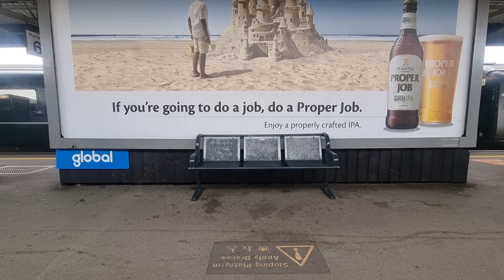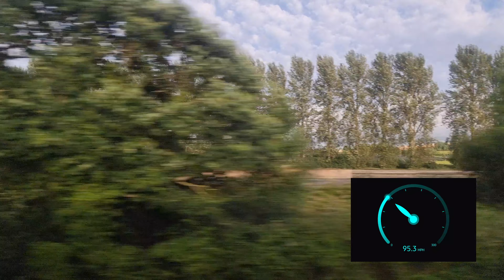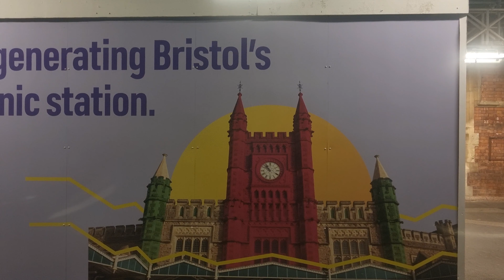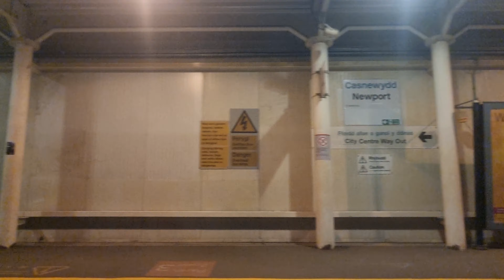Cornwall Calling 〓〓 Cardiff Central - Penzance